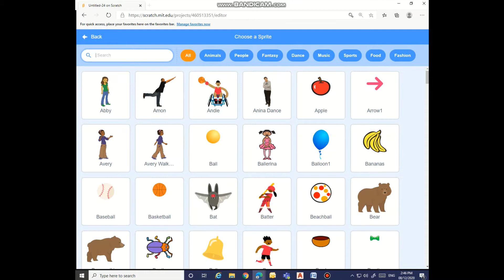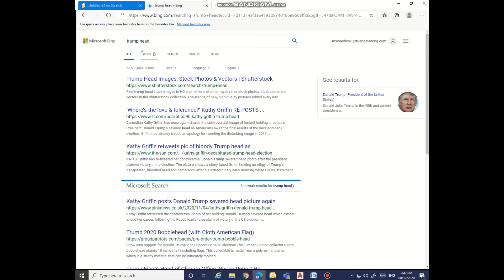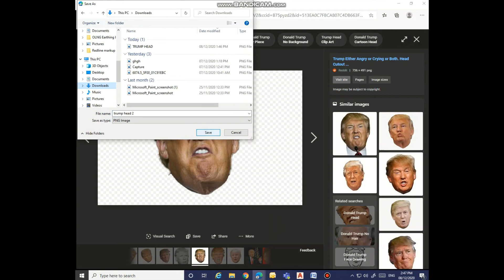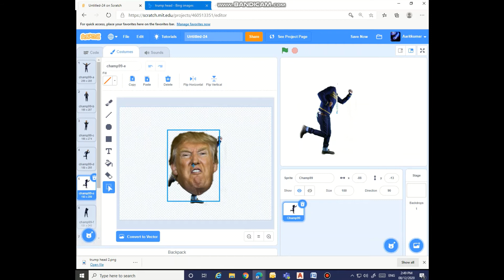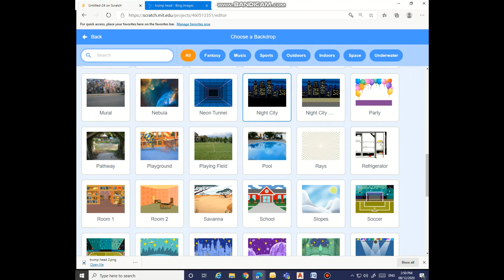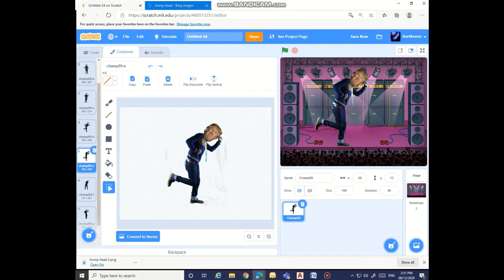how to make a dance animation in scratch